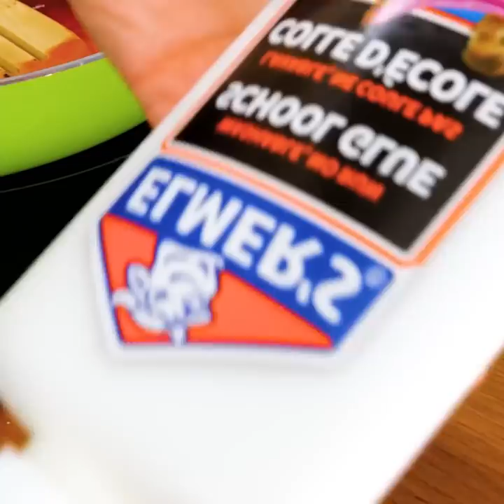BRILLIANT CLEANING IDEAS TO MAKE ALL CORNERS SHINE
Timestamps:
0:05 Toilet cleaning
1:22 Cling film hack
3:14 Phone cleaning
5:51 Hair brush cleaning
9:31 Robot vacuum cleaner hack
13:03 Phone case cleaning